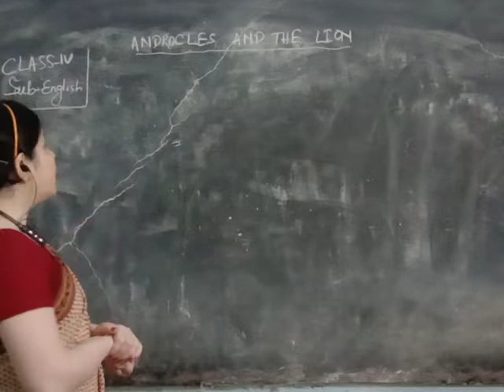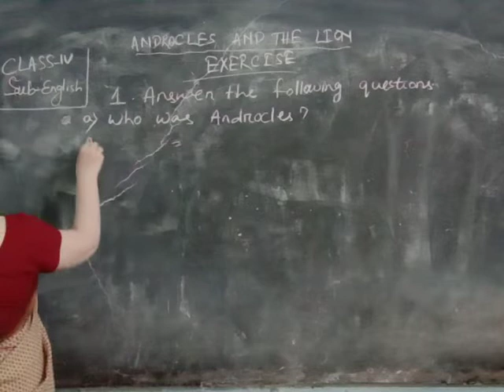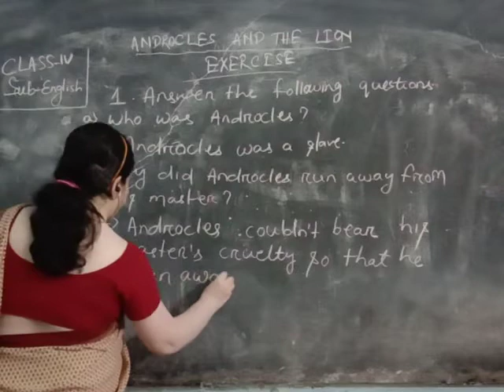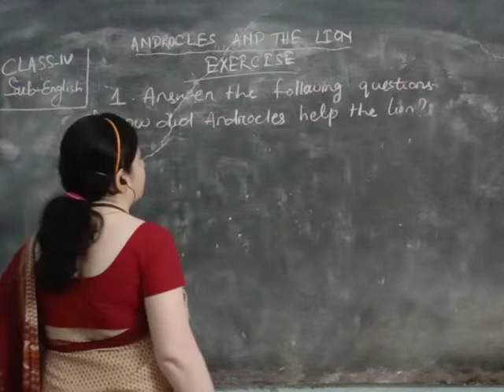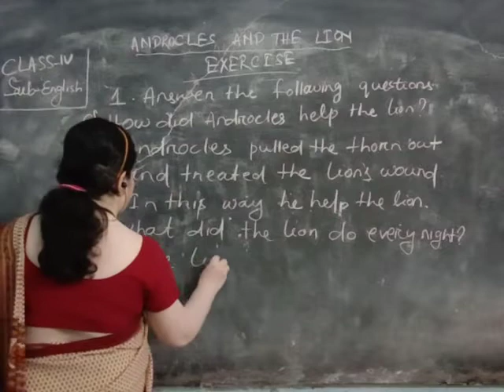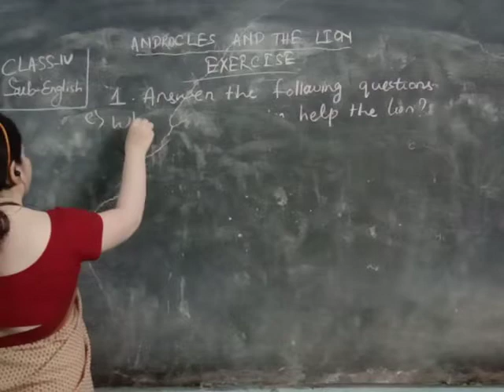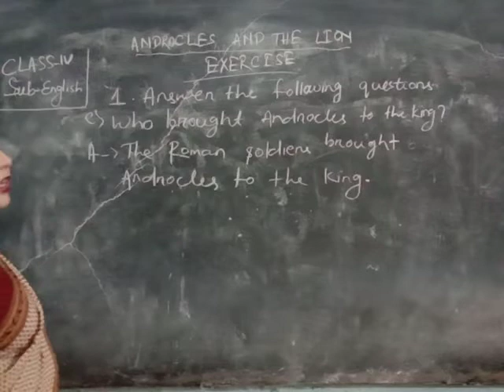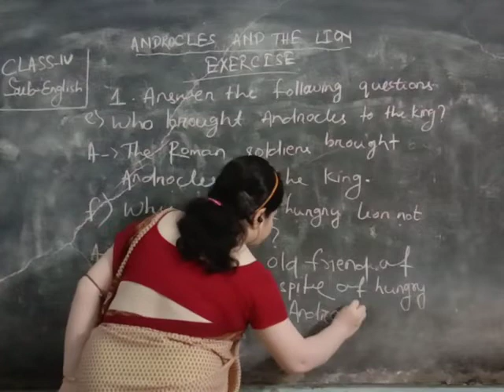Class-IV English Adrocles and The Lion.m